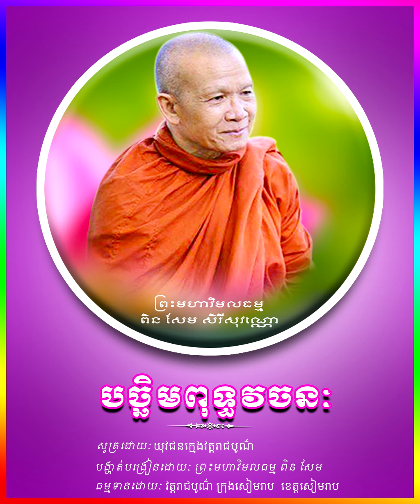សូម​និមន្ត​ និង​ អញ្ជើញ​ស្ដាប់​ព្រះ​គាថា បច្ឆិមពុទ្ធវចនៈ​ មាន​សេចក្ដី​ប្រែជាខ្មែរ​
សូត្រដោយ យុវជន​ក្មេង​វត្ត​រាជ​បូណ៌​ បង្ហាត់​បង្រៀន​ដោយ​ ព្រះ​មហា​មហាវិមលធម្ម​  ពិន​ សែម​  សិរីសុវណ្ណោ​ ព្រះរាជាគណៈថ្នាក់ទោ គណៈមហានិកាយ ជាឧត្តមទីប្រឹក្សាគណៈសង្ឃនាយក និង​ ជាសមាជិកថេរសភាព្រះពុទ្ធសាសនានៃព្រះរាជាណាចក្រកម្ពុជា ជាព្រះនាយកពុទ្ធិកវិទ្យាល័យរាជបូណ៌  និងជាព្រះគ្រូចៅអធិការក្នុងវត្តរាជបូណ៌ ក្រុង /ខេត្តសៀមរាប ។